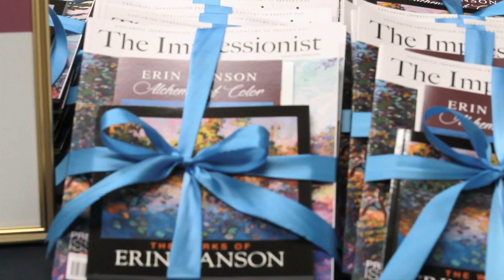The Erin Hanson Gallery, McMinnville, Oregon - Grand Opening!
The afternoon of August 14th saw locals and visitors alike flock to The Erin Hanson Gallery on 1805 NE Colvin Court in McMinnville, Oregon. They were coming for the Grand Opening of the acclaimed impressionist’s new gallery, and they were not disappointed.

The gallery rolled out the red carpet for visitors, showcasing the colorful art on display, allowing guests to see pieces that were still on the drying racks – and allowing guests further behind the scenes to explore the artist’s studio and view her latest work sitting on her easel. This newest painting, called Baker Creek, captures the lush greenery found at nearby Baker Creek.

Lovely landscapes graced every wall as the artist herself shared stories about each piece, chatted about art, and discussed her recent art replication project, which utilizes 3-D scanning technology. Every part of the gallery, warehouses, and production facilities was open to the public eye.

Along with the impressionist art, lively music was paired with delightful wine. The wine, poured by McMinnville’s Elizabeth Chambers Cellars, accompanied a lovely cheese spread for peckish attendees. Guests enjoyed the entire experience and spent time absorbing the beautiful paintings surrounding them. The festive atmosphere, delicious wine, and vibrant art made for an art and wine afternoon for the books.

Walk-in hours are Wednesday through Saturday, from 9:30 am to 5:30 pm.
The gallery, located at 1805 NE Colvin Ct in McMinnville, and is also open by appointment.